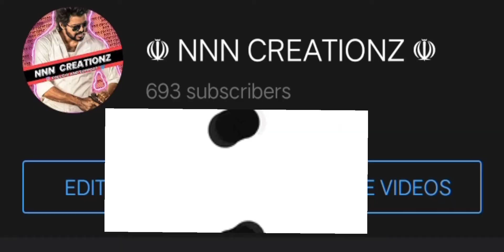Sunday Sun tv Telivision Special Movie Promo @6:30 PM Motta siva katte siva.....❤